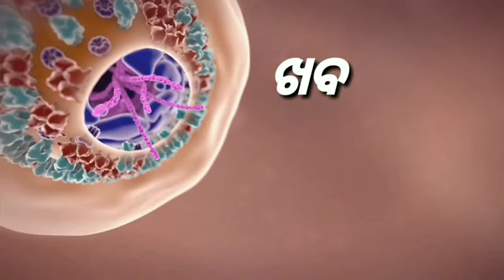Covid_19 Awareness message by Balimela Reporters. We are with you .